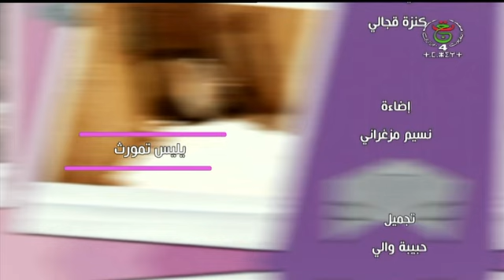يليس نتمورث ليوم السبت : 22-06-2024 مع السيدة : حياة أيت لونيس / الخبز التقليدي الجزائري .. العالمية